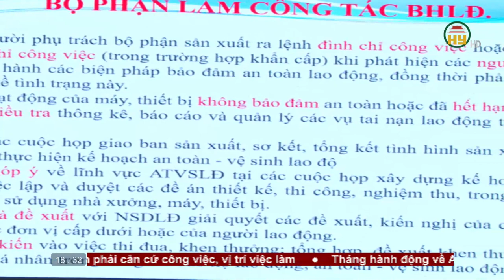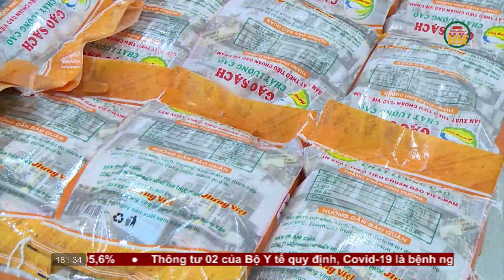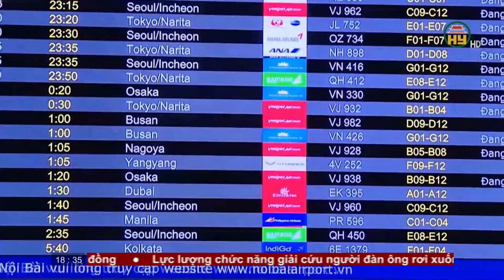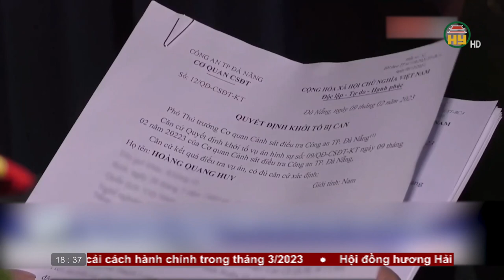Bản tin 18h30 ngày 10/02/2023